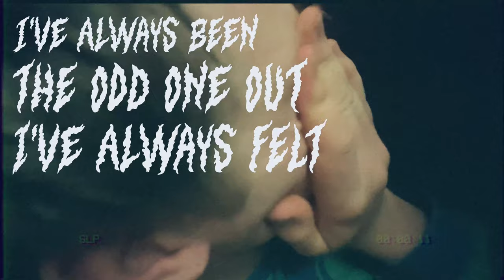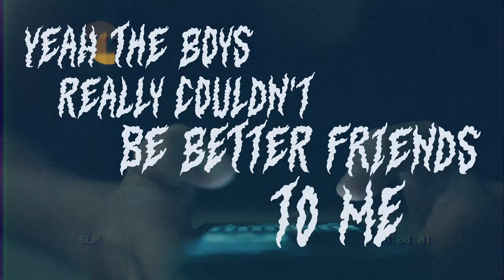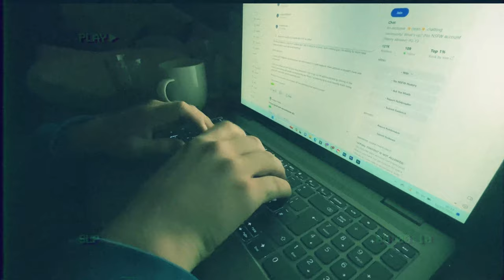Dream Nails - Sometimes I Do Get Lonely, Yeah (Official Lyric Video)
Our new album Doom Loop’ is OUT NOW!

‘Sometimes I Do Get Lonely, Yeah’
Produced and Mixed by Ross Orton
Mastered by Peter Beckham
Video filmed and edited by Kamran Kaur

I’m 24 and so bored
Not a misogynist, just skint and listless
Five a side Fridays, out getting pissed
With a feeling that these feminists aren’t really that legit

The thing is, and don’t take this the wrong way, okay
But how exactly am I privileged when I’ve got these debts to pay?
And how’s it privileged doing long shifts at Londis
Wondering if my life is ever gonna move beyond this?

Respectfully,
Nothing happens in this pit of my existence
I spend my nights online watching these videos on fitness
I’ve gotta get ripped, cause as God is my witness,
This needing of a girlfriend starting feeling like a sickness

But I’m used to it

To be honest, these guys also seem to get it
I met them last month on this forum on Reddit
I’ve always been the odd one out, I’ve always felt empty
It’s a relief to see I’m one of so many

They give me links to click, forget that PC shit
Introduce myself a bit, wasn’t sure if I’d be into it
But you can say what you want here, the lads are single too,
And pretty fast they're telling, telling me the truth

I’m used to it

See the world is stacked against guys like me
Men aren’t in control, we’re the bottom of society
The lie of our existence, guys are the victims
And nothing’s gonna change so what’s the point in living?

OK, I admit, it’s a lot to take in
Was my whole life a lie cause I couldn’t get a date in?
But from catfish to Greek myths the facts are persuasive,
My squad of underdogs are looking for higher status

Yeah the boys really couldn’t be better friends to me
In this global conspiracy women are the enemy
legalise doing what we like; they’re parasites!
We’ll take what we’re denied, what about men’s rights?

It’s men who are suffering – tell me again whose privileged?
I’m 24 and kissless, worse than any sickness
So yeah I took the red Pill, Plotting with the misfits
Til the day of retribution leaves your liberation pillaged